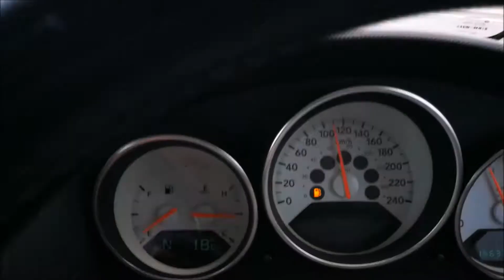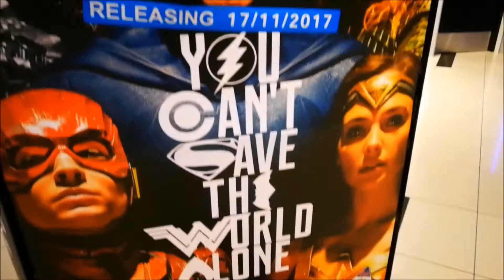Rugby with the gents | Why men should also workout their glutes!